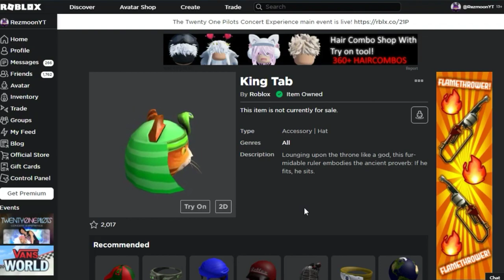[PROMOCODE] Cara Mendapatkan KING TAB! Gratis Aksesoris | 「Roblox Indonesia」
Enjoy di video saya :D

Di video kali ini saya menunjukkan kepada anda semua cara mendapatkan King Tab Di Promocodes Roblox!

Jangan lupa beri komentar di bawah untuk memberi saran! :)

•| SOCIAL MEDIA •|

|• LINK ROBLOX •|
► Profile Roblox saya